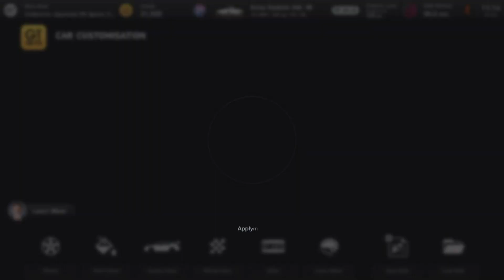My HONEST REVIEW of Gran Turismo 7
The most honest review of gt7 you will ever find